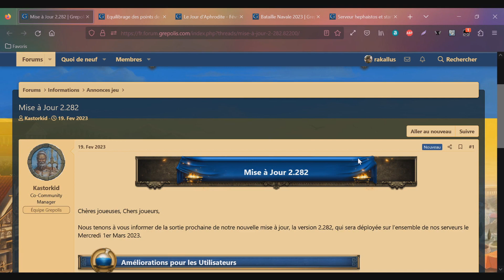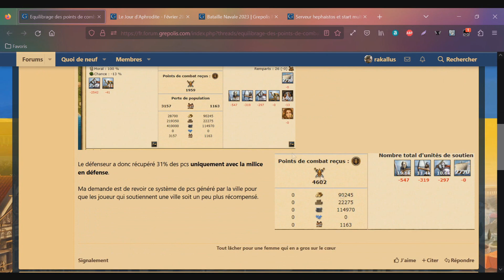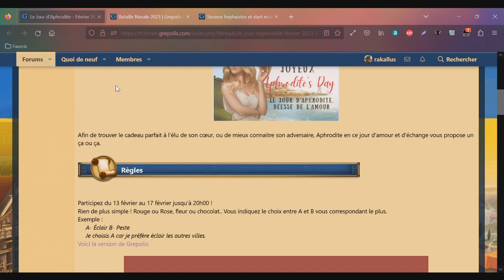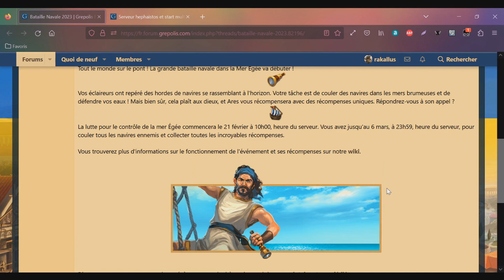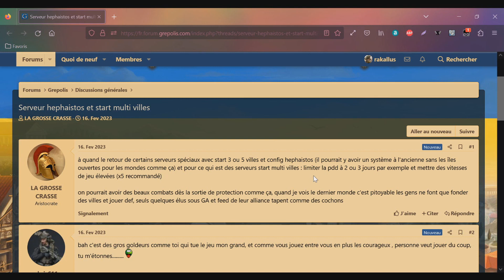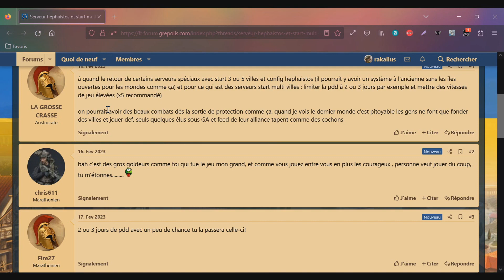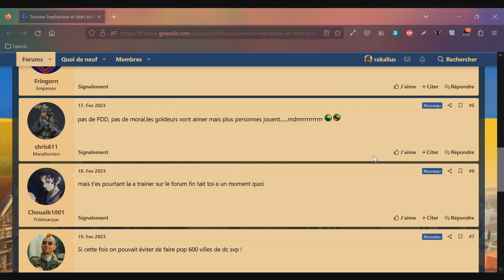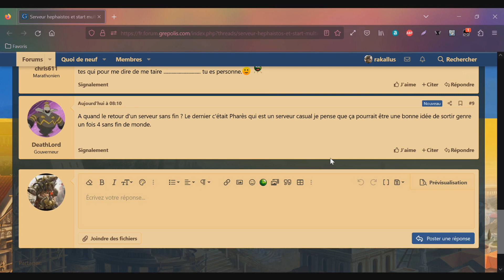Grepolis | Un nouveau monde avec 3 villes de départ ?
Mon serveur Minecraft (IP) : play.duckworld.fr